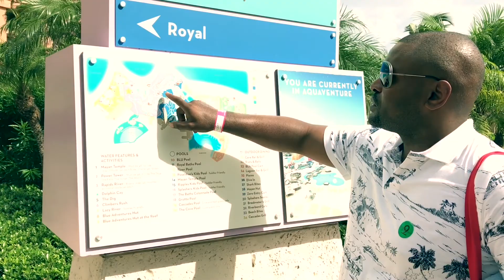Vacation/ 16 Birthday Caribbean Vlog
Hey everyone! For my 16th birthday (July 12) my father took me and my sister on a cruise to the Caribbean/ paradise island. The day of my birthday we were at paradise island and then came back to the crib and I wore my birthday dress, that my lovely mother bought me. We had a lot of fun and I wanted to bring you guys with me to paradise island.

Birthday dress is from group USA

Gray flower shirt and black bathing suit from Aéropostale

All shorts from forever 21

Hats and jewelry from Tisun